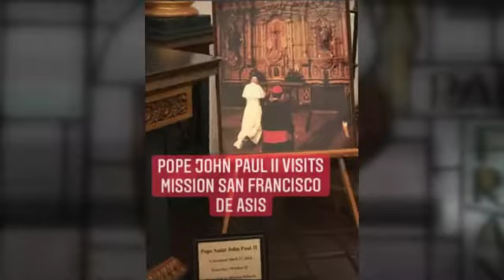Mission San Francisco de Asis (Mission Dolores)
Mission San Francisco de Asis also known as Mission Dolores, in San Francisco, California.

The mission was named after the founder of the Franciscans, Saint Francis of Assisi, and was founded in 1776 by Padre Francisco Palóu.

Palóu was a student and life long friend and companion of Saint Junípero Serra.
Serra and Palóu journeyed together from Spain to Mexico to become missionaries in the New World- they both served and priests at Mission Santiago de Jalpan in Mexico, and later served as priests in the California Missions.

Many notable early Californians are connected with Mission San Francisco de Asis, including Jose Joaquin Moraga, second in command on the Juan Bautista de Anza expedition that brought the first group of settlers from Northern Mexico to Northern California; Moraga is buried the Mission Chapel. Moraga’s son, Gabriel Moraga, would later explore Central California and name the rivers of the Central Valley: Sacramento River, Merced River, and the San Joaquin River. The city of Moraga, California bears his namesake.

Jose Joaquin Moraga’s grandson, Luis Arguello, who is buried in the mission cemetery, was the first Governor of California under the Mexican flag (not to be confused with Governor Jose Joaquin de Arrillaga, first governor of Alta California under the Spanish flag).

The mission cemetery commemorates the Indigenous community and First Nations with a statue of a Native Woman, in the likes of Kateri Tekakwitha, the first Native American Saint in the US. The cemetery gardens also include plants native to California, and a replica Native Ohlone dwelling.

The cemetery is one of last remaining within the city limits of San Francisco, as most other cemeteries previously within the city have been relocated to make way for real estate development.

The Mission Chapel is the oldest building in the City of San Francisco.